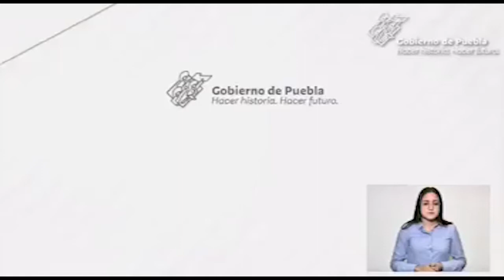Todos tenemos derecho a transitar las montañas: Barbosa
El gobernador del estado Miguel Barbosa señaló que las montañas y volcanes como el Pico de Orizaba, son zonas protegidas federales y territorio mexicano por lo que todos tenemos derecho de tránsito para acceder a ellas.